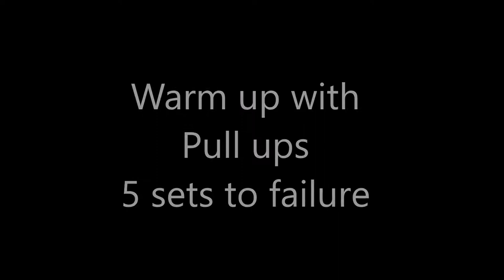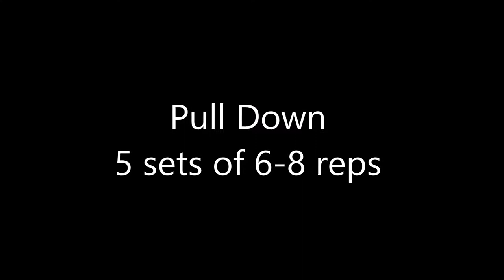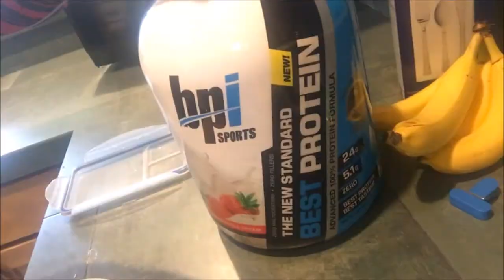Back Day: Heavy Set | Bulking day 52 | 增肌第52天 | 练背：重量做组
➢ Song: Eels - I Need Some Sleep (Dwin Remix)